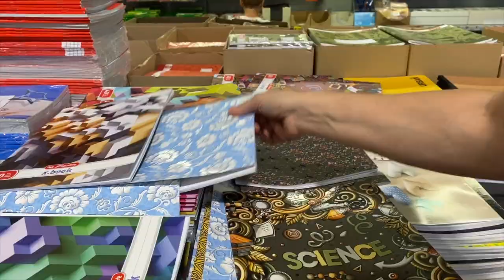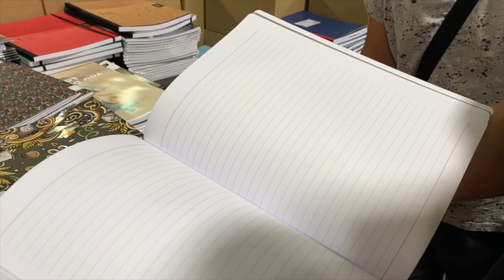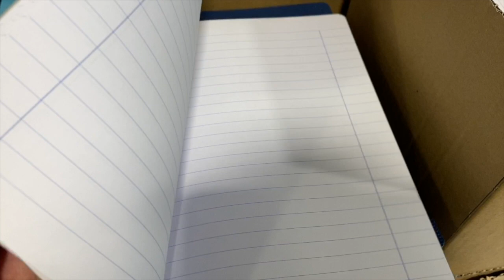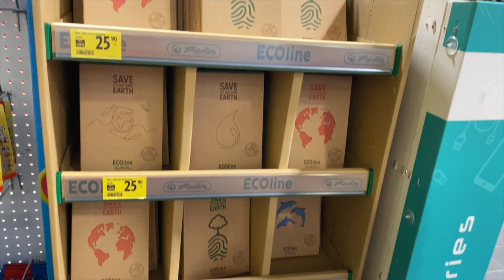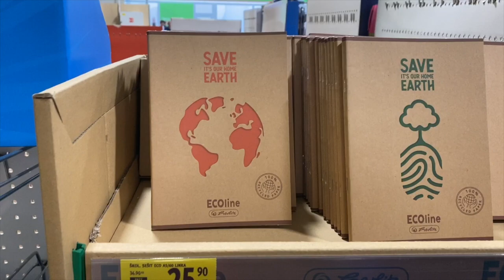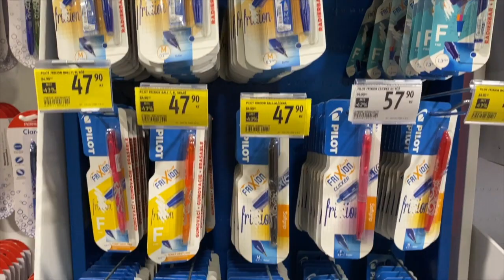Back to school - 1. část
Zase po roce jsem vyrazili prozkoumat, co nového nebo skvělého se dá koupit do školy. A taky potřebujeme trochu doplnit školní zásoby.
Aby video nebylo příliš dlouhé, rozdělím ho na 3 části. Snad se máte na co těšit. :-))
Merch Annie Camel ❤️ 🐫 (NOVÝ Back to School merch, náhrdelník, náramek, přívěšek na klíče, mikinu, tričko i další věci) najdete na
Můj instagram:
Natáčím na iPhone 11 Pro Max nebo na Canon G7X a video stříhám v iMovie - stříhám i vše ostatní (miniatura, efekty,...) dělám sama.

Adresa je:
TriColor Cat
627 00 Brno